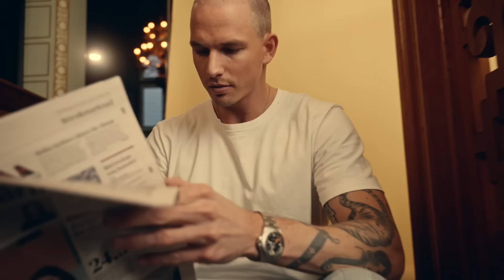SvD – utmana din nyfikenhet med oss